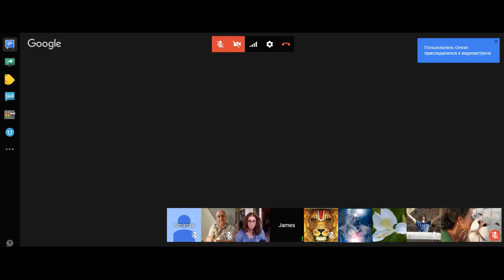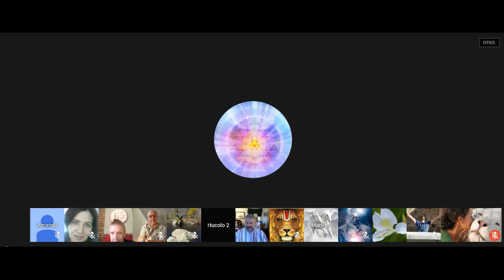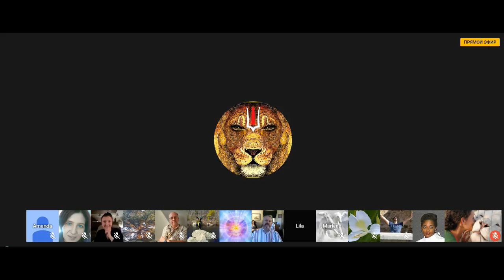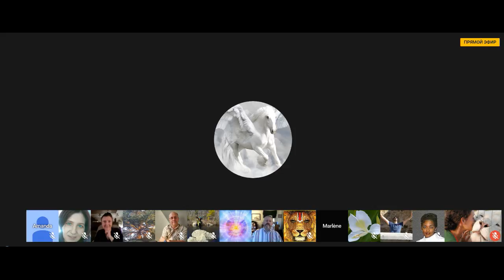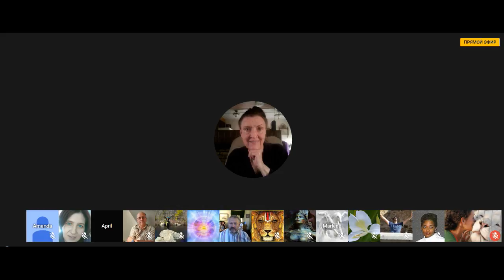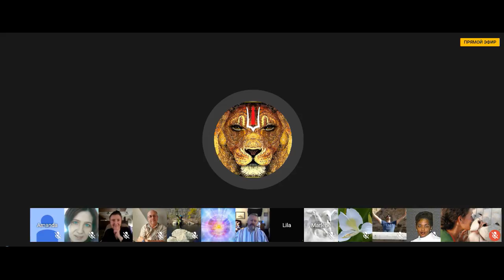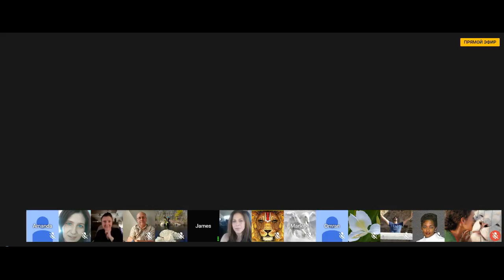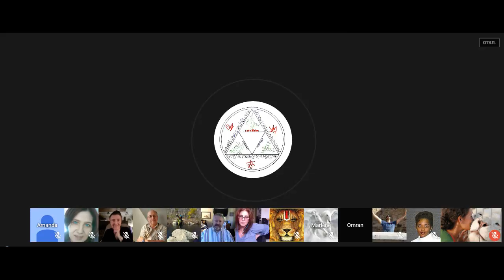Channeling ꞉꞉ Elijah ״Changes, Searching of the Path״ ⁄ Tolska (Prince, Maya, Pleiades) Aug 19, 2017